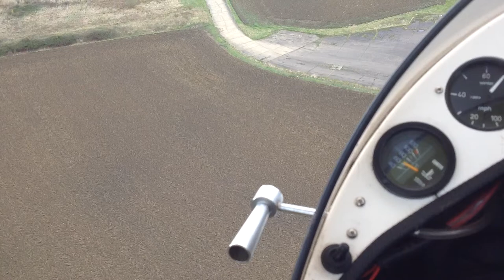Trike flying at Deenethorpe Air Field